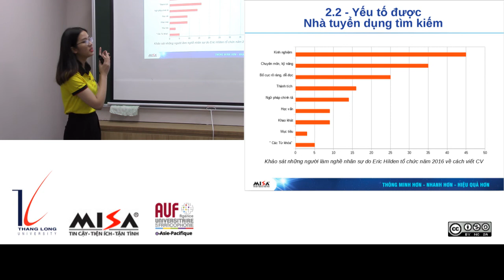Kỹ năng viết CV chinh phục nhà tuyển dụng (Phần 5/6)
Chị Hà Thị Hồng Trang, thuộc Công ty Cổ phần MISA đến chia sẻ những kinh nghiệm chuẩn bị hồ sơ ứng tuyển và soạn CV cho các bạn sinh viên Trường Đại Học Thăng Long. Đây là phần thứ 5/6.

Bản video này được dùng cho lớp tự học trực tuyến về Kỹ năng tìm kiếm việc làm do Trung tâm Kết nối Đại Học-Doanh Nghiệp (UEC-TLU), Trường Đại Học Thăng Long, phát triển tại trang web dưới bản quyền Creative Commons BY-NC-SA 4.0.

Video này đã được thực hiện với sự tài trợ của Tổ chức Đại Học Pháp Ngữ (AUF) khu vực Châu Á Thái Bình Dương theo hợp đồng BAP-HN 175.